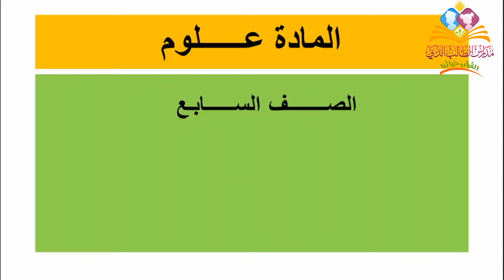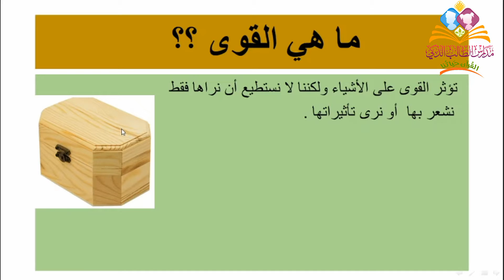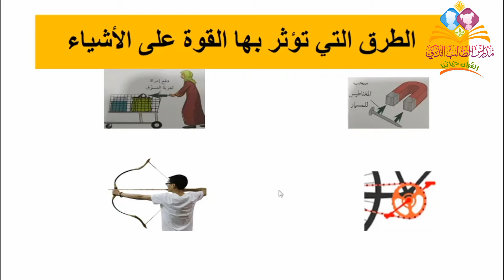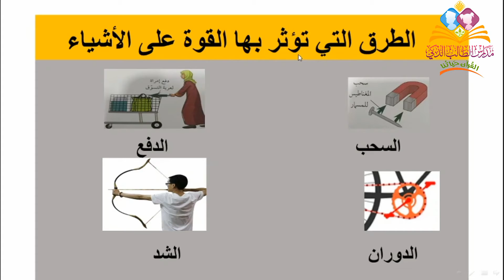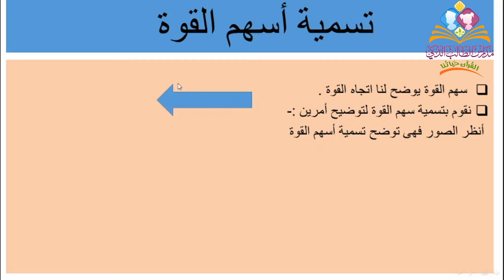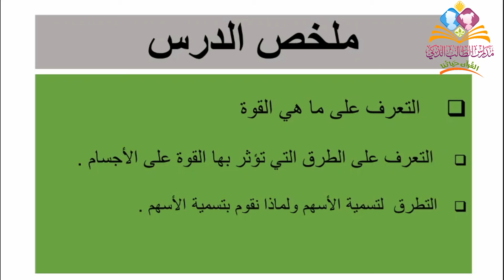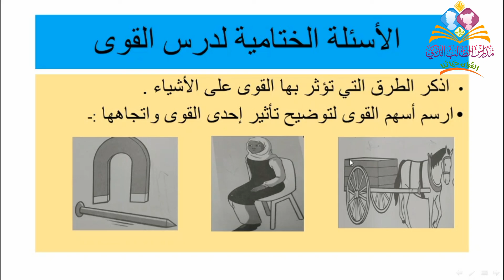الصف السابع مادة العلوم ٢٥ مارس